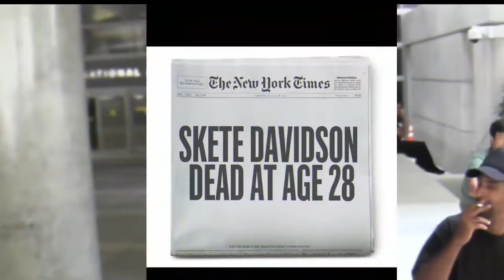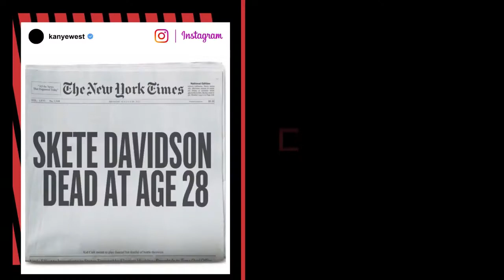Kanye West mourns fake death of Pete Davidson after Kim Kardashian breakup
Kanye West is mourning the faked death of his former enemy Pete Davidson following the "Saturday Night Live" alum's split with Kim Kardashian.

The Yeezy fashion designer shared a doctored New York Times cover on Instagram early Monday that read: "SKETE DAVIDSON DEAD AT 28."

He also took aim at West's other nemesis, Kid Cudi, with a caption that read, "Kid Cudi meant to play at the funeral but was scared of the bottle shooters," a joke about the "Pursuit of Happiness" singer. who walked offstage at last month's Rolling Loud festival in Miami after fans threw objects at him.